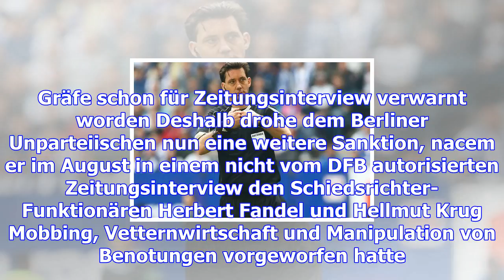Fussball - schiedsrichter gräfe droht neuer ärger mit dem dfb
Bundesliga-Schiedsrichter Manuel Gräfe droht neuer Ärger mit dem Deutschen Fußball-Bund (DFB). 28.11...